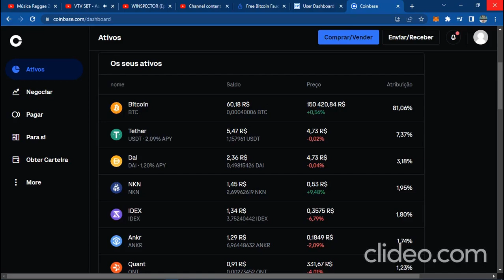desenhos ativos coinbase ymhjo9ge 1iSFt1YC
crie carteira bitcoin na coinbase